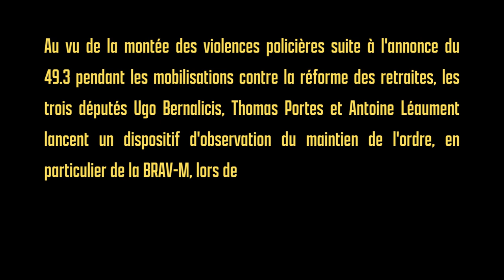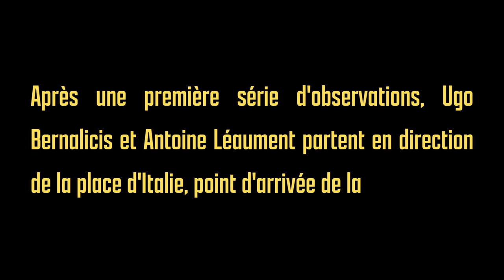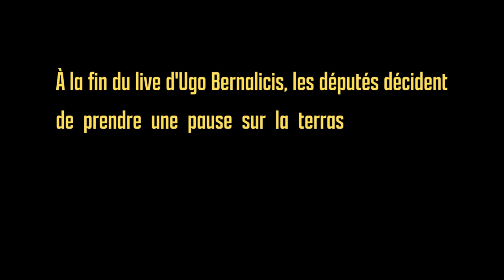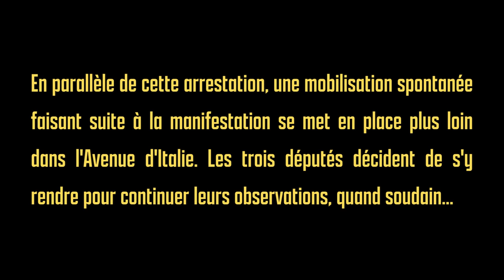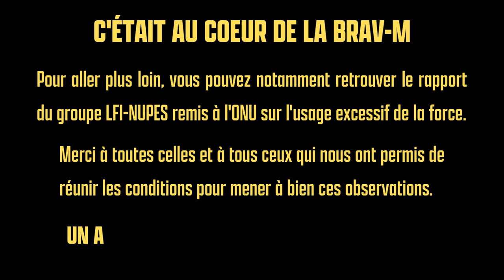AU COEUR DE LA BRAV-M - épisode 1 (version originale) | Ugo Bernalicis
Au cœur de la BRAV-M
avec les députés Ugo Bernalicis, Thomas Porte et Antoine Léaument

Au vu de la montée des violences policières suite à l'annonce du 49.3 pendant les mobilisations contre la réforme des retraites, les trois députés Ugo Bernalicis, Thomas Portes et Antoine Léaument lancent un dispositif d'observation du maintien de l'ordre, en particulier de la BRAV-M, lors de la manifestation du 06 avril 2023. Voici le film de cette journée d'observation.

Merci à toutes celles et à tous ceux qui nous ont permis de réunir les conditions pour mener à bien ces observations.